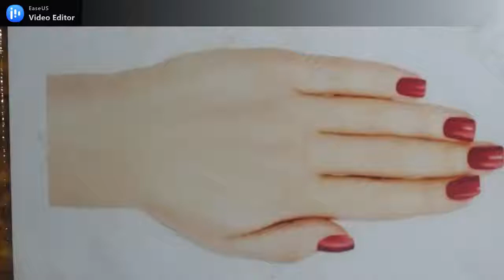Basit parmak parmak kına tasarımı ll Double Fashion